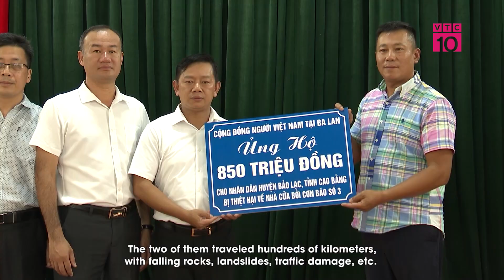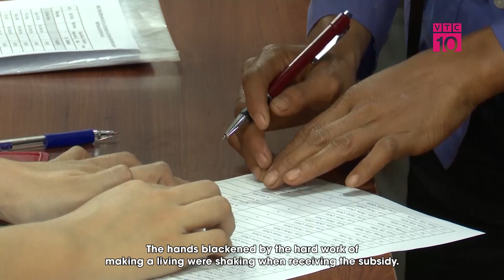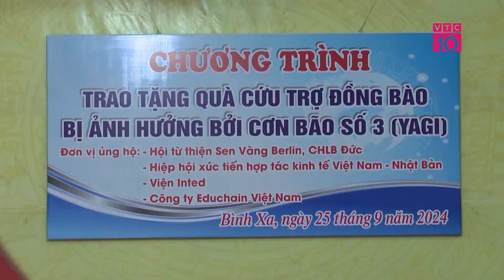Kiều bào Ba Lan hướng về quê hương | NV5C | VTC10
VTC10 | Kiều bào Ba Lan hướng về quê hương.
Vừa qua, đoàn kiều bào tại Ba Lan do ông Hoàng Hữu Bình – Phó Chủ tịch Hội người Việt Nam tại Ba Lan đại diện đã có chuyến công tác tới tỉnh Cao Bằng, với mục đích thăm hỏi, quyên góp, góp phần san sẻ nỗi đau với bà con vùng lũ.
* Địa chỉ: Tầng 11, Tòa nhà VTC, 23 Lạc Trung, Hai Bà Trưng, Hà Nội